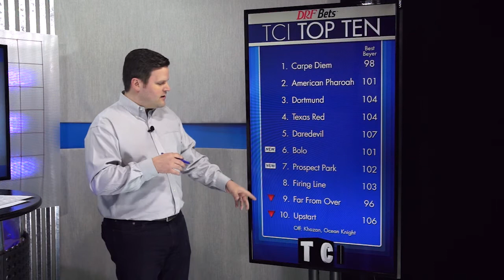TCI: Rebel Stakes preview - 03/12/2015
The TCI guys discuss the big-picture impact of last weekend's many Derby contenders in action, and tell you who looks best going forward. They also discuss the Over/Under on margin of victory for American Pharoah's return in this Saturday's Rebel S. (G2). How big of a show will the champ put on?  Watch it. Comment.